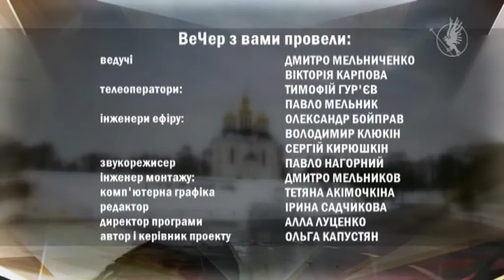ВеЧер 07.03 Грант для постановки| Вечірній Чернігів